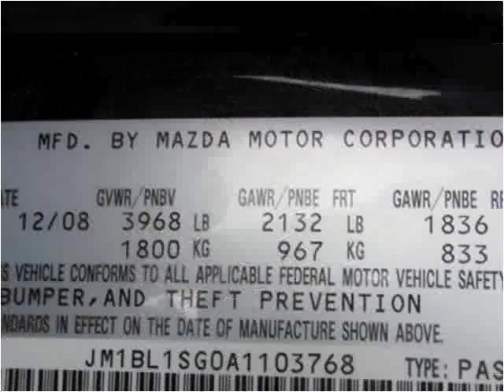2010 Mazda MAZDA3 Used Cars Roselle IL